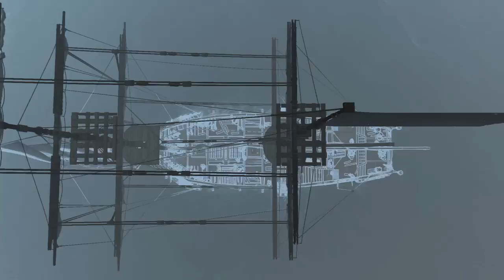Playing some Assasins Creed Freedom Cry part 8.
Sharing my gameplay with the world whether good or bad lol.